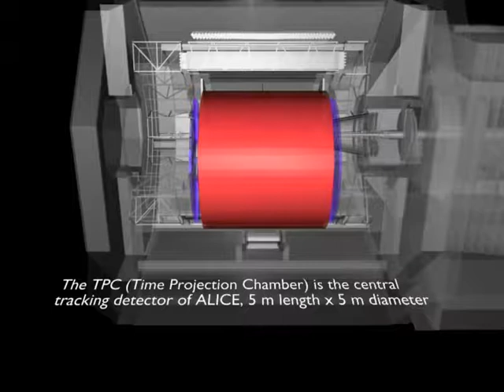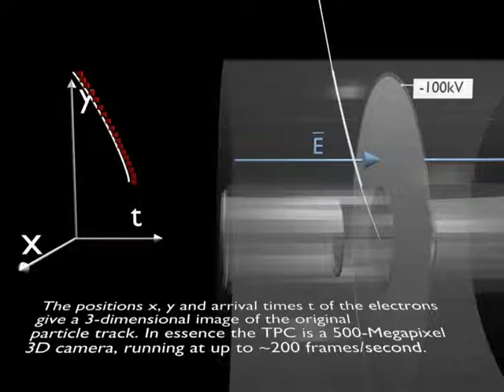Discover the Real Time Projection Chamber (TPC), ALICE, CERN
"Join us on a journey to the frontiers of experimental high energy physics and detector technology! Explore the latest breakthroughs and innovations as we delve into the mysteries of the universe.
I upload this video just to get the understanding about the TPC. This is created by the ALICE Experiment.
Working of Time Projection Chamber (TPC) ALICE Experiment, CERN, Geneva, Switzerland.